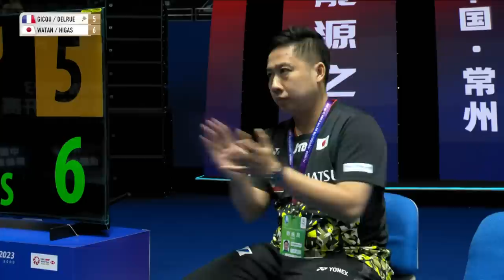Gicquel/Delrue challenge No.2 seeds Watanabe/Higashino